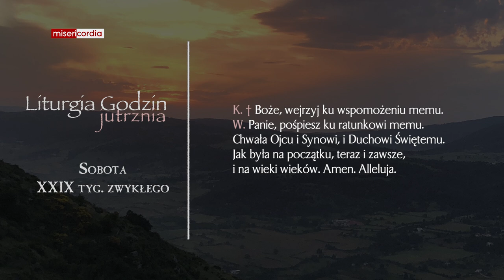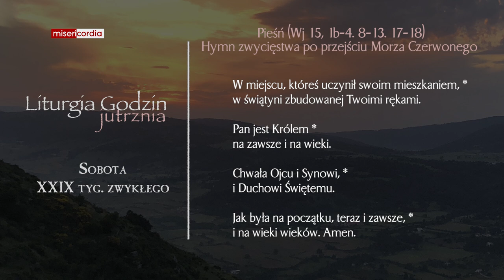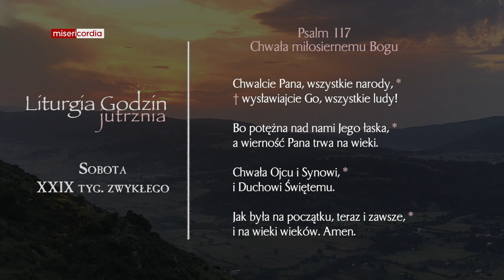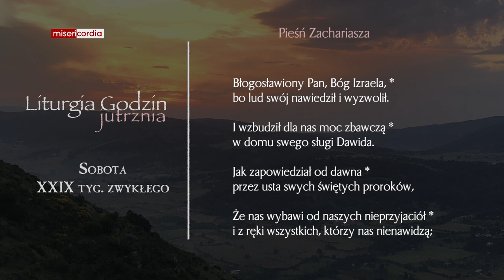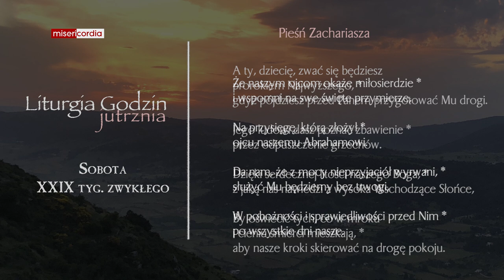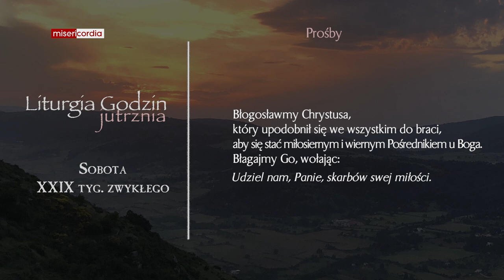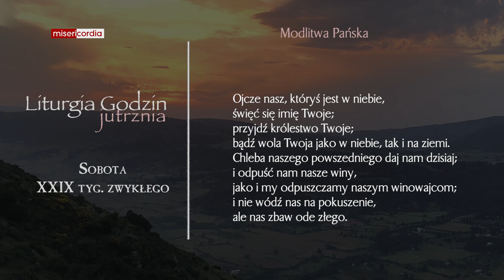Liturgia Godzin | Jutrznia | Sobota, XXIX tyg. zwykłego